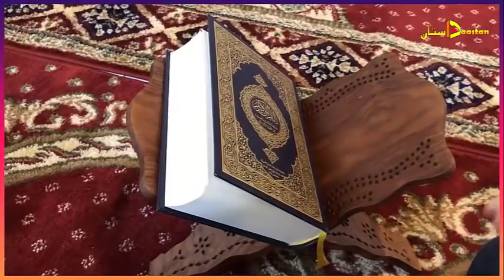Dastaan 33 | Sultan Salahuddin Ayubi Aur Nooruddin Zangi Ki Dushmani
Dastaan is an Audio Digest focusing on history specially Islamic history. We bring you legendary stories of Islamic heroes and great Leaders who change the course of history when they lived and even after them